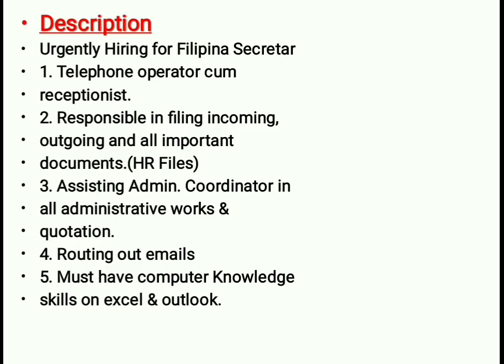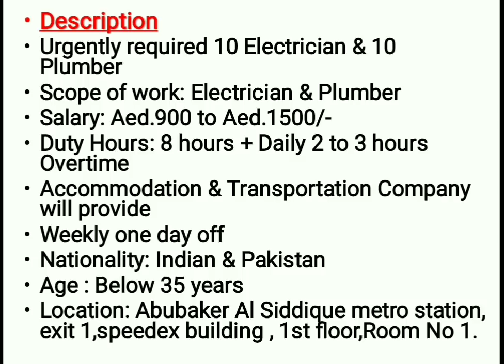Jobs In Dubai For 10th , 12th & Graduate Pass With Good Salary | Hindi Urdu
Note:-only your Query not CV
Query:-
10th pass dubai jobs
12th pass dubai jobs
Graduate Pass dubai jobs
Dubai Jobs By Md Saim dubai job with visa
Dubai Jobs
Dubai Vlogs
dubai job
uae job
 jobs consultancy in abudhabi
dubai visa
uae visa
abu dhabi tourist visa hindi uargu